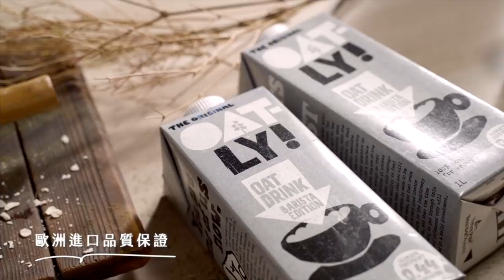牛奶更環保！歐美潮人都在瘋喝這一杯「燕麥奶拿鐵」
今年在歐美潮人們的IG上大洗版的，你絕對意想不到的就是這個幾乎人手一杯的美味飲品－「燕麥奶拿鐵」！它火到什麼程度？火到美國咖啡廳幾乎天天完售，這杯拿鐵最重要的成分－「燕麥奶」更是被咖啡師們搶著下單；不只如此，國外還有非常多的學生、上班族開始戒掉一般咖啡，每天早上出門前改成先喝一杯自己在家做的燕麥奶拿鐵開啟一整天的活力模式，而大多數人選擇的，就是瑞典知名的燕麥植物奶品牌「Oatly」。
☆【ELLE Horoscope】星座運勢：每月星座運勢、時尚占星專家蘇飛雅➨
☆【ELLESTAR】網星風格影音：流行、生活、美食、穿搭.